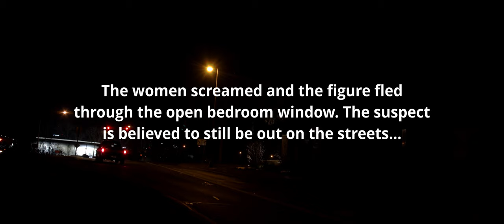Unknown- A Short Horror Film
At approximately 1:30 AM police reported an unknown man standing in her bedroom watching her sleep. She screamed and the man fled out the window. The following takes place the day after...

Written and Directed by: Tyler Scott

Starring: Courtney Werner and Jake Kingera